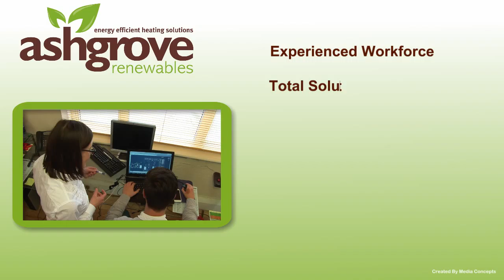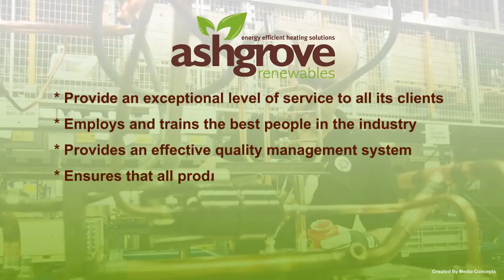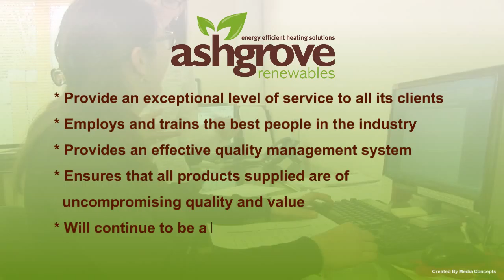Renewable Energy Company Corporate Production